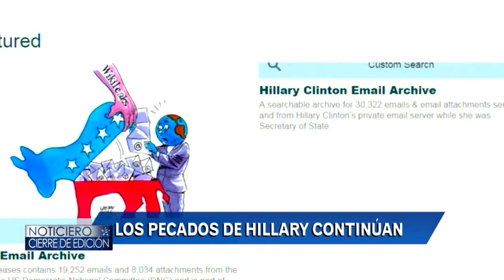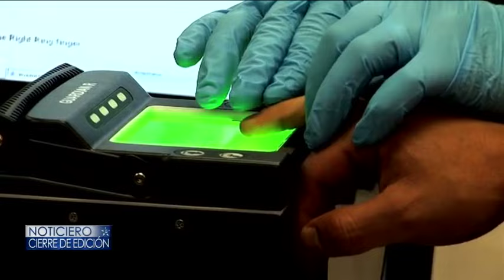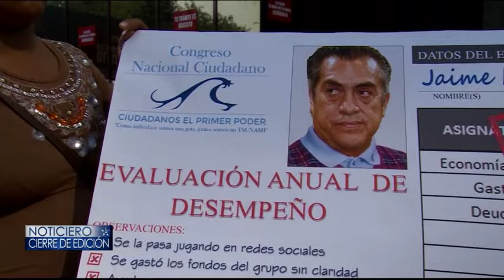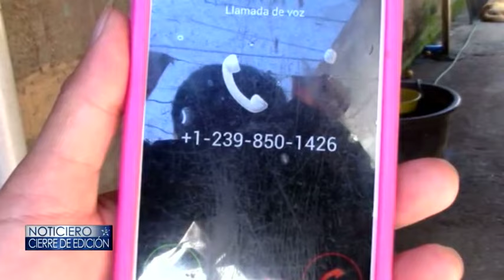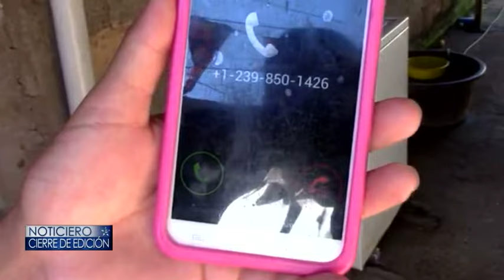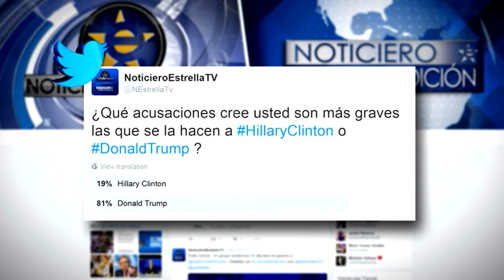10-13-16 CIERRE DE EDICION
10-13-16 CIERRE DE EDICION